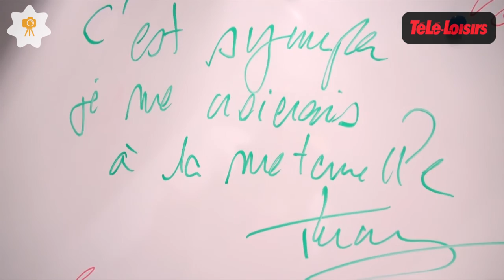Thierry Samitier (Nos chers voisins) chante du Michel Sardou [La Boîte à photos]